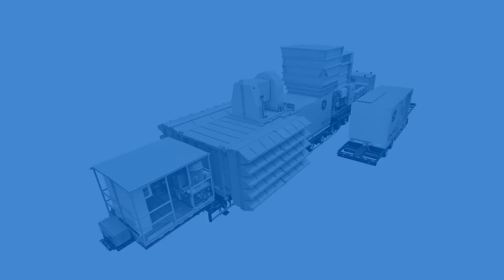Ready to Run: GE's TM2500 Power Plant on Wheels | Gas Power Generation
GE's trailer-mounted TM2500 brings power where ever. Whenever. You can receive up to 35MW of power potential per unit in 11 weeks, and the TM2500 can be transported anywhere power is needed by land, air, or sea. It also runs with many fuel sources, protecting against fuel supply disruptions, price volatility, and fuel adulteration. Units can come pre-packaged, providing you with a turnkey design, saving you valuable construction and lead-time, as well as capital expenditures.

Once they're installed, our units ramp up within 10 minutes, getting you the power production you need quickly.